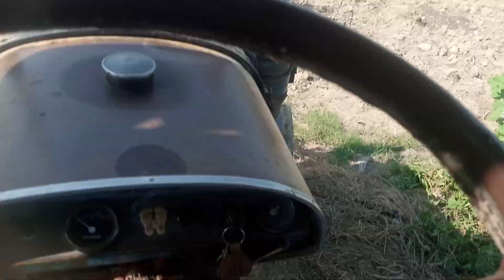खेत में gye tracter leke